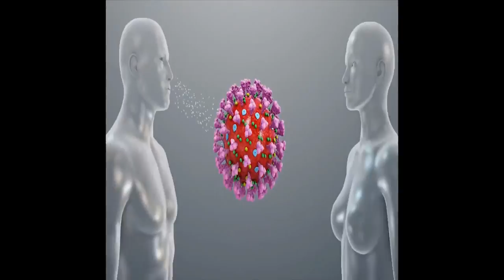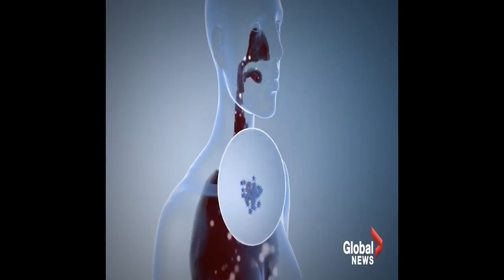Berkesan ke pelitup muka?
Apakah size coronavirus yang menyebabkan jangkitan COVID19 ? Adakah penggunaan penutup muka (surgical mask) mampu mencegah dari jangkitan penyakit ini ?